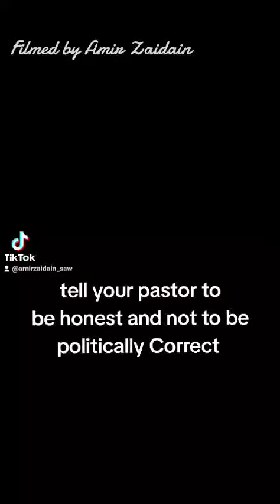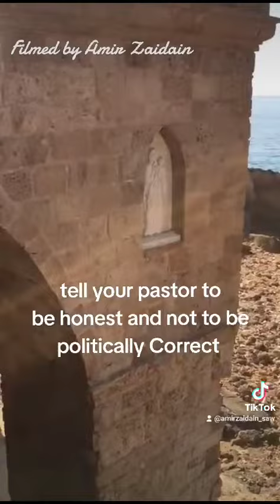Selective peace and Love, is that what the Bible thought us? ask your pastor pls.